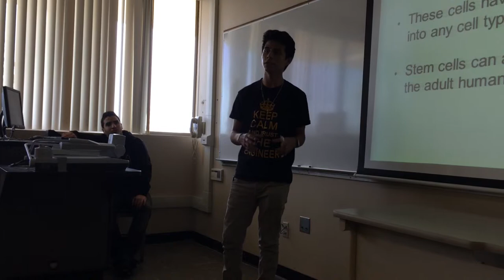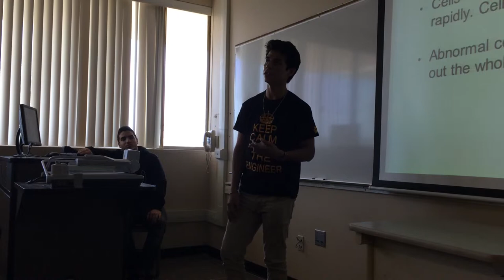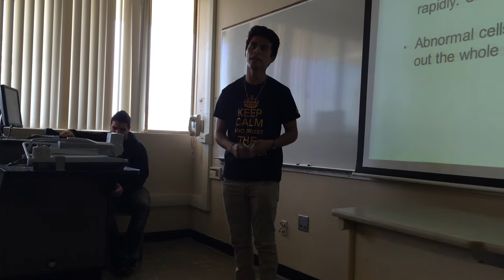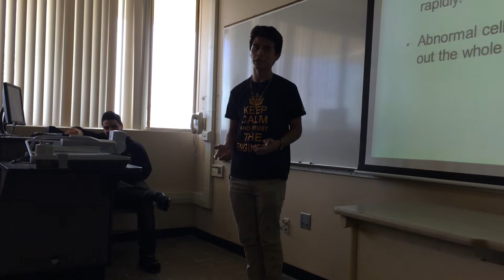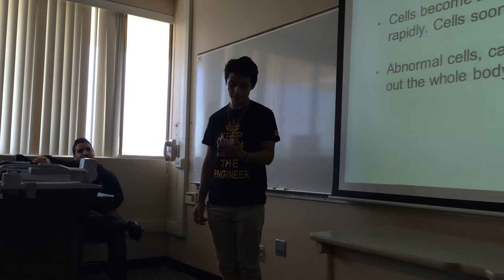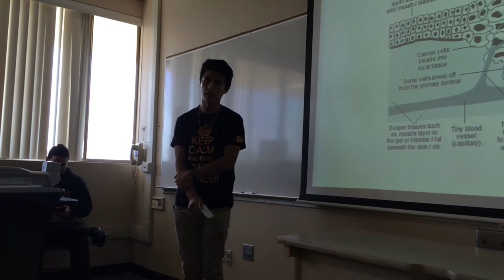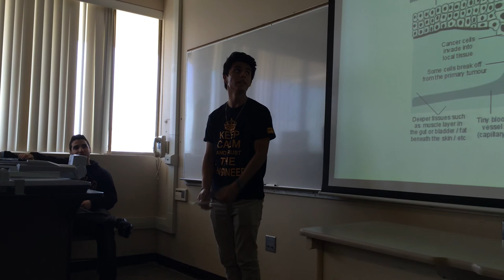Bryan Perez's Persuasive Speech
Communication 150-28 Winter Quarter 2014